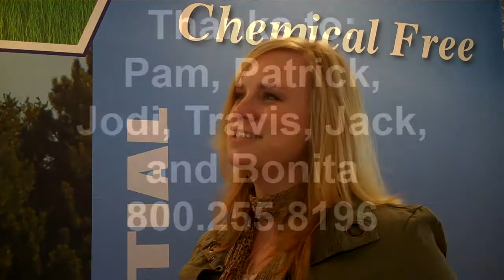DSM Lawn and Garden Show March 2010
NatraTurf heads to the Des Moines Flower, Lawn and Garden Show in late March asking people if they think a chemical free lawn is a good idea.  How about you?  Here is a sample of how a quick video can make a difference in marketing your product or service